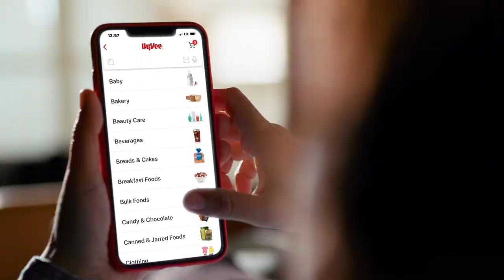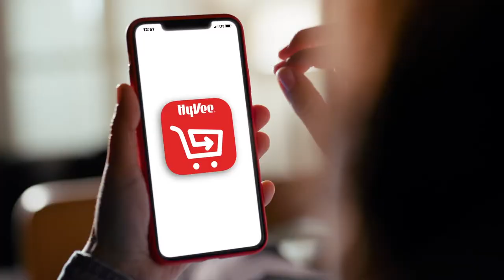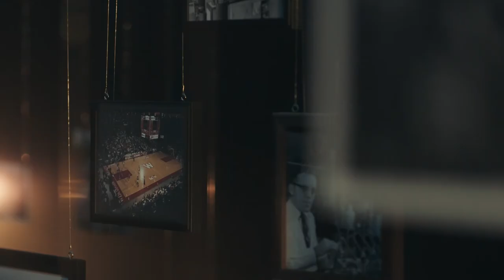Badger Sports Report with Greg Gard Week of 02/23/20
The Badgers kept their win streak going by beating Purdue at the Kohl Center.  Matt Lepay and Greg Gard discuss the week in Badger basketball and we check in with D'Mitrik Trice about his improvements in B1G play.